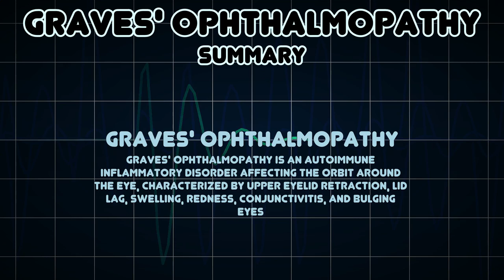Graves' ophthalmopathy (Medical Symptom)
Possible causes of Graves' ophthalmopathy (Medical Symptom)

Graves' ophthalmopathy is an autoimmune inflammatory disorder affecting the orbit around the eye, characterized by upper eyelid retraction, lid lag, swelling, redness, conjunctivitis, and bulging eyes